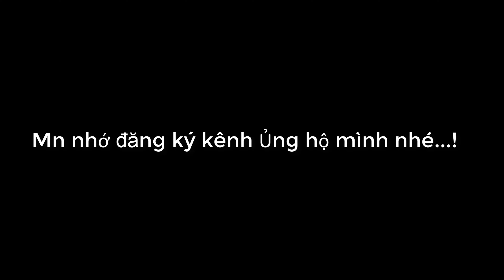Yêu thần ký chap 413B.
Yêu thần ký chap413B,
yeuthankychap413B,
yeuthankychap413B,
yeuthankychap413B,
yeu than ky chap 413B,
yeuthankychap413B,
yeuthan,
thanky,
413B,